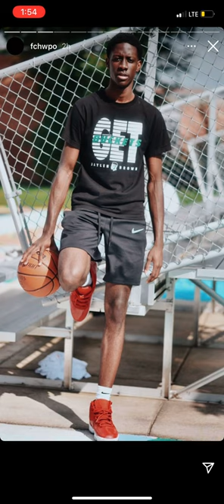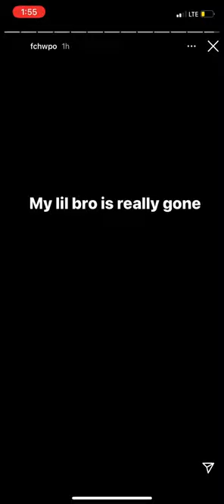Jaylen Brown: My Lil Bro Terrence Clarke is Really Gone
Jaylen Brown built a close relationship with Kentucky freshman Terrence Clarke, a Boston native who planned to pursue the NBA Draft this summer before he tragically died on Thursday in a Los Angeles car accident. Brown did not play on Thursday and shortly after Celtics vs Suns, he posted photos and videos of Clarke, with "my lil bro is really gone" to Instagram.